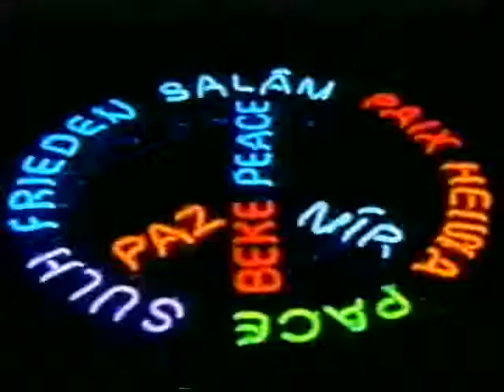Kids quiz Ashland High School Students 08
Students from Ashland High School on "Kids Quiz." This game show is for students in the Ashland,Ohio area. Produced by the students at Ashland University's TV2 (more)